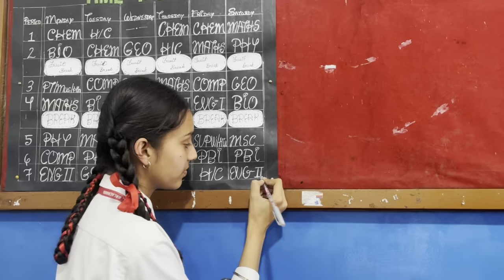Promo 4 - WAIT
Soon to be revealed, the biggest surprise